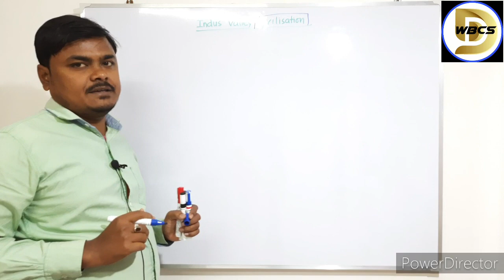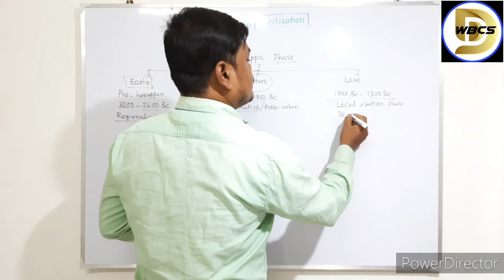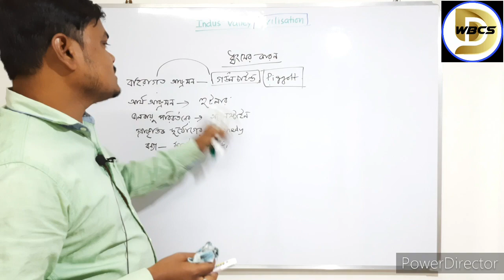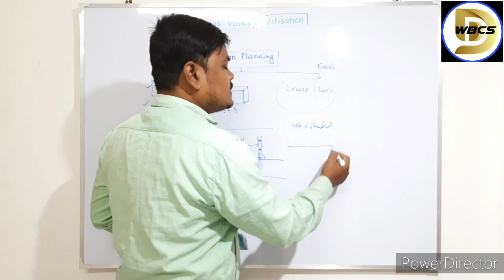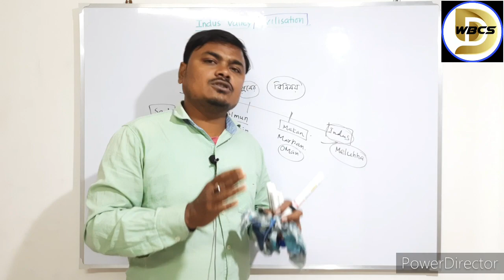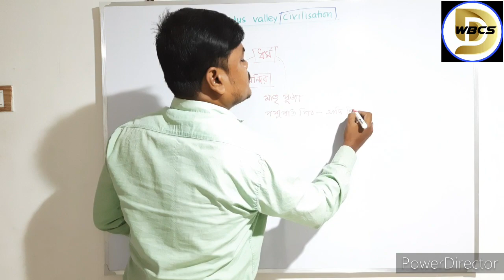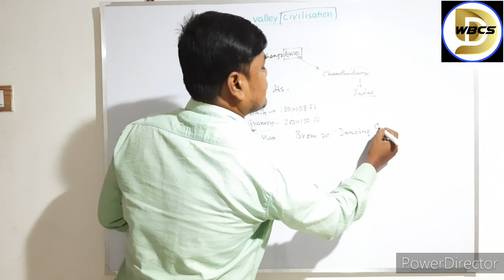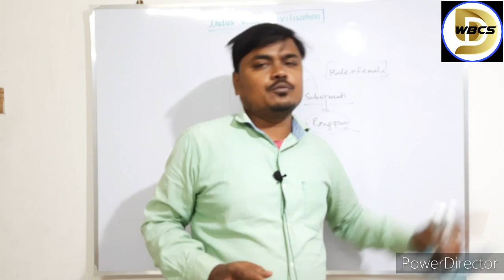Ancient Indian history||Indus valley civilisation||wbcs-2021||punam dalal||সিন্ধু সভ্যতা||wbpsc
বাংলা মাধ্যমে পড়া সমস্ত ছাত্র ছাত্রীদের জন্য আমার এই প্রচেষ্টা। অনেক মেধা থাকা সত্ত্বেও ভালো বাংলা বই ও সঠিক পদ্ধতির অভাবে অনেকেই WBCS এর মতো পরীক্ষায় নিজেদের যোগ্য করে তুলতে পারে না। আমি চাই সেই সব ছাত্রছাত্রীদের কাছে আমার সীমিত সামর্থ্য থেকে সর্বোচ্চ সহযোগিতার হাত বাড়িয়ে দিতে।

যেসকল বিষয়ে আমি ভিডিও বানাবো :

punam dalal dahiya :  ancient and medieval history of india

spectrum - national movement
jiban Mukherjee :national movement

Indian geography : D R khullar

polity : M. Laxmikant

Economy : Ramesh Singh, yojona, ncert

video is for educational purpose only. copyright disclaimer under section 107 of the copyright act of 1976,allowances made for fair use for purposes of teaching and Students can visualize the matter easily.fair use is a use permitted by copyright statute that might otherwise be infringing .Non profit ,educational or personal use tips the balance in favour of fair use